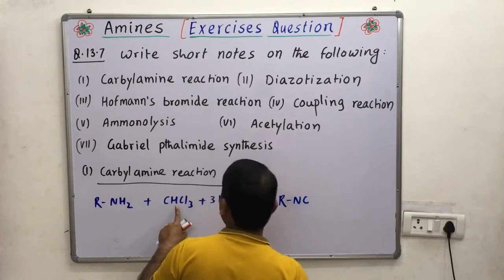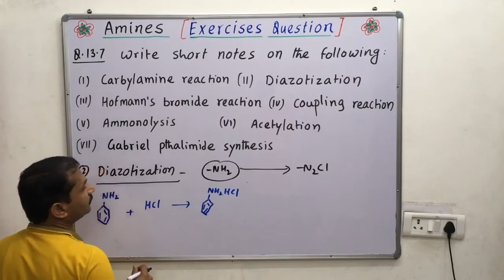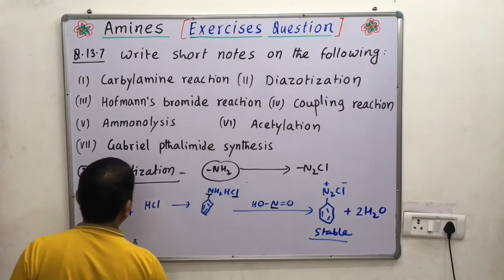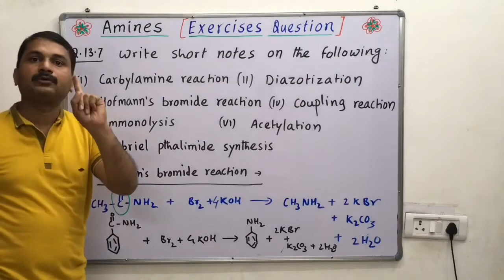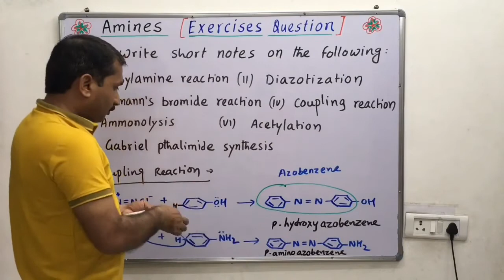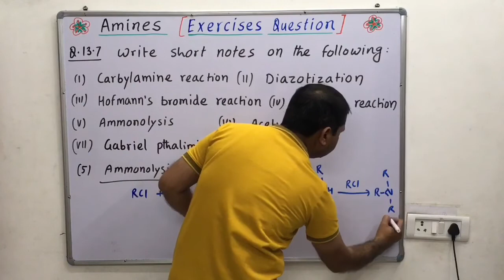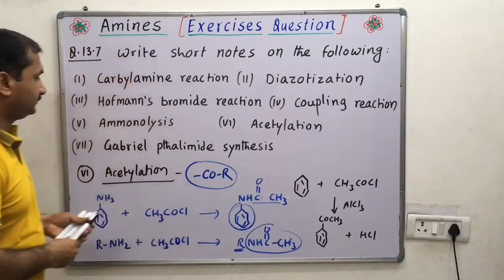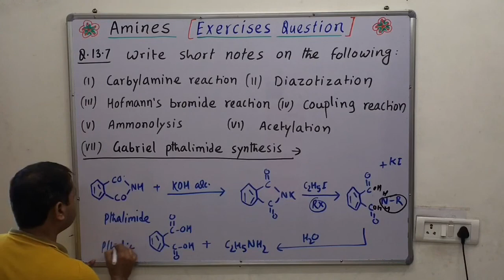coupling reaction, diazotization reaction,, ammonolysis, hoffman bromide, acetylation reaction